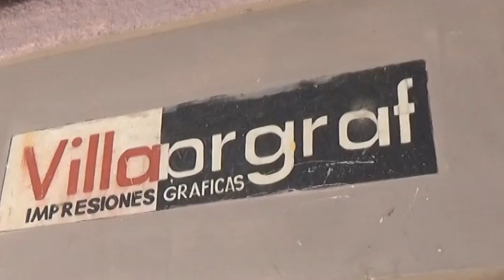Activa la imprenta en Caibarién 480p